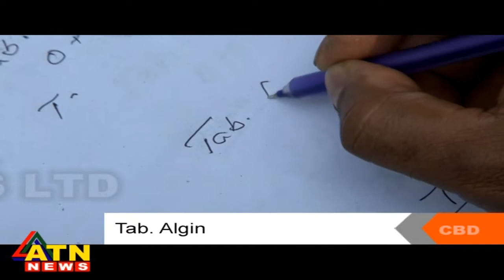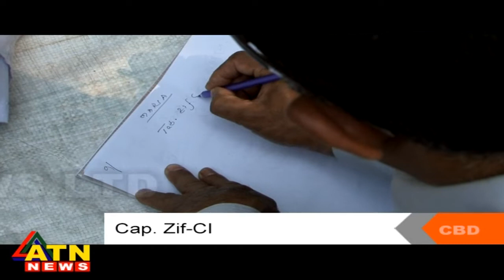Munni Saha Presents Connecting Bangladesh - নারী স্বাস্থ্য (Women Health) - July 06, 2018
বিষয়: নারী স্বাস্থ্য
হাওলাদার কান্দি, চরভৈরবী, চাঁদপুর
Date: July 06, 2018